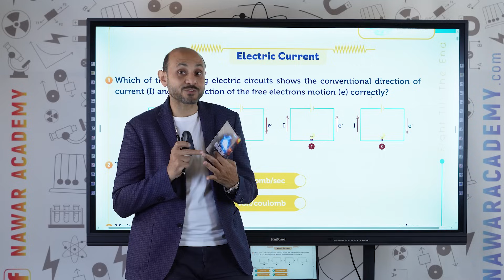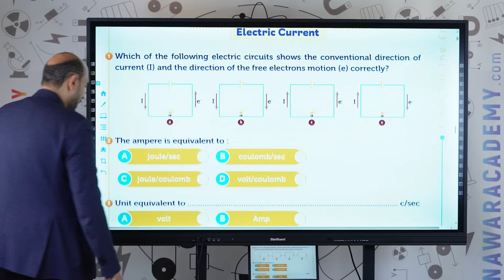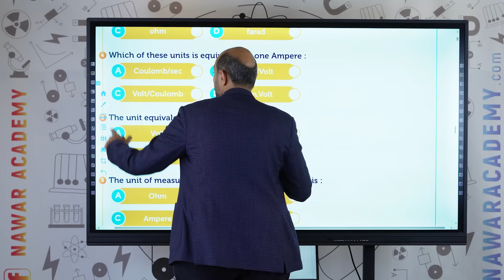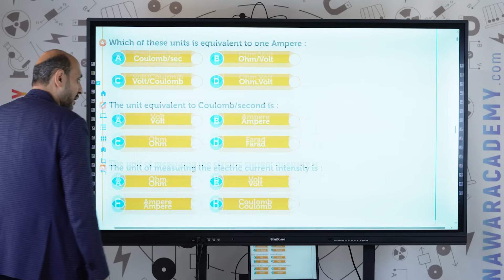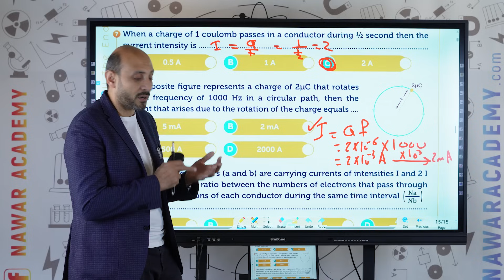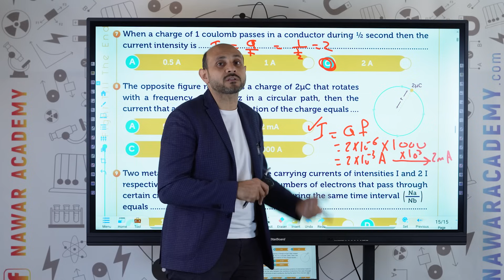Physics 3rd secondary | Homework | session 1 chapter 1| فيزياء تالتة ثانوي لغات | ثانوية عامة